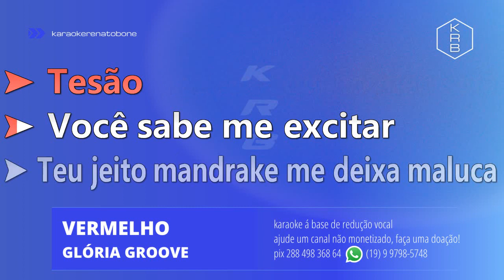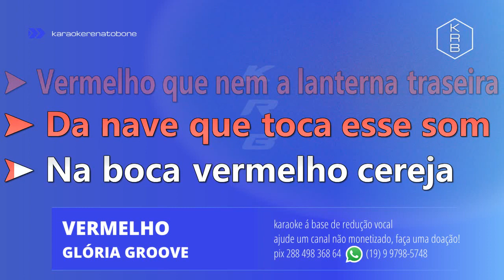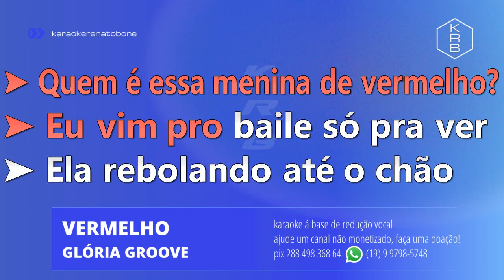VERMELHO - GLÓRIA GROOVE - PLAYBACK KARAOKE INSTRUMENTAL